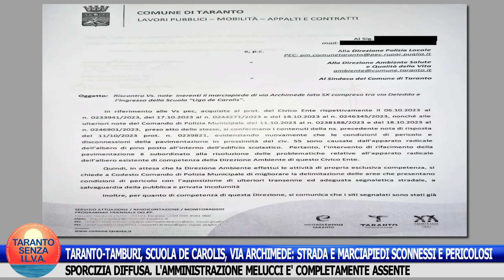TARANTO-VIA ARCHIMEDE, SCUOLA DE CAROLIS: STRADA E MARCIAPIEDI SCONNESSI, SPORCIZIA DIFFUSA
TARANTO - TAMBURI, VIA ARCHIMEDE, SCUOLA DE CAROLIS: STRADA E MARCIAPIEDI SCONNESSI E PERICOLOSI, SPORCIZIA DIFFUSA. L'amministrazione Melucci è completamente assente.
Poveri alunni! Poveri insegnanti! Poveri familiari degli alunni!